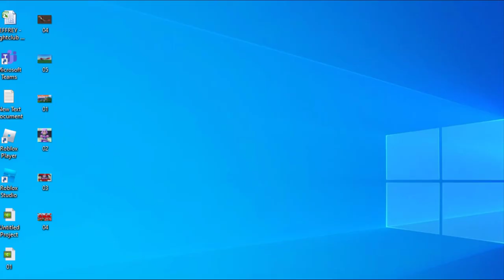Just Chillin' with Truth old model "Test-World" - Creatures of Sonaria